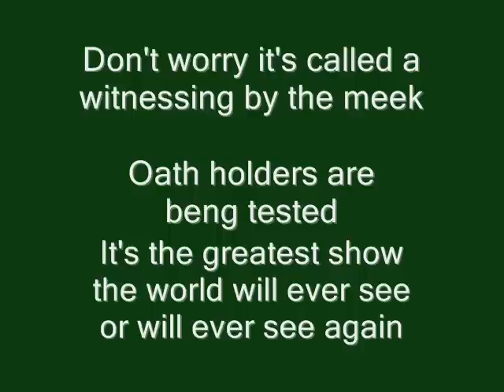June 8th MESSAGE.wmv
Pressed on the eve of a great divide  -  will authority surrender to Love and cause a great event OR trigger the terror of bad first fruit?  There 's no substitute for good first fruit